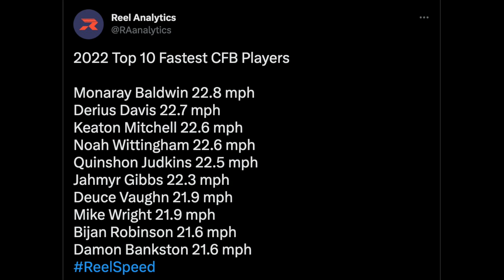Monaray Baldwin 2022 Highlights | The Fastest Player in the Nation | Baylor WR | Future Prospect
Recorded the fastest speed of any player in the country this past season

2022 Stats: 33 Rec, 545 Yds, 4 TD